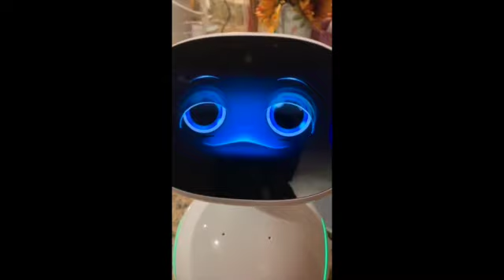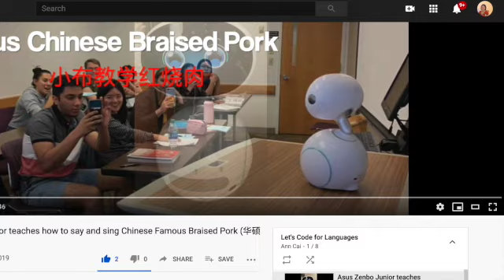Chat with Chatbot (Jr. Zenbo): Order Food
Chat with Chabot-Order Food